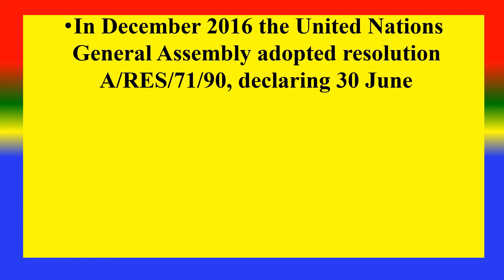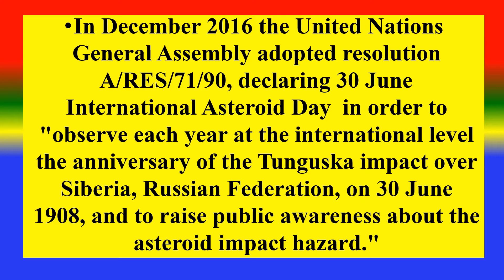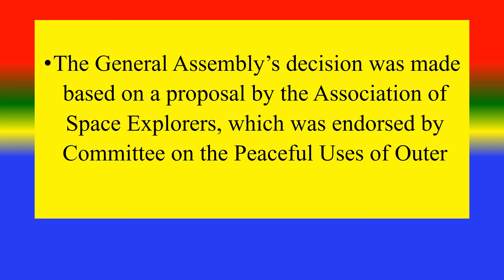INTERNATIONAL ASTEROID DAY - 30 JUNE 2024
WHAT IS INTERNATIONAL ASTEROID DAY ?,

TOPICS
PSYCHOLOGY